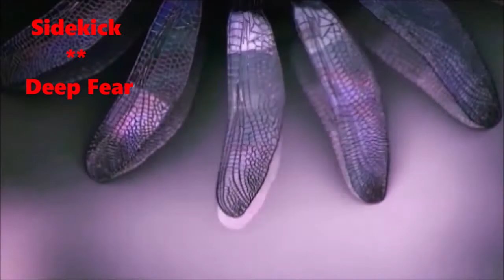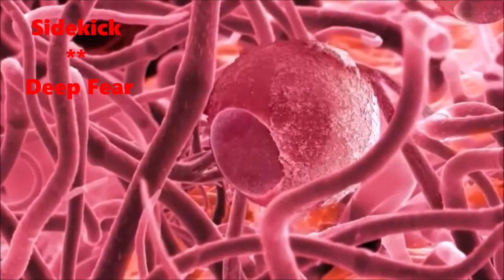Sidekick ** Deep Fear //Alessandro Remix//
Trance
Progressive
Belgium